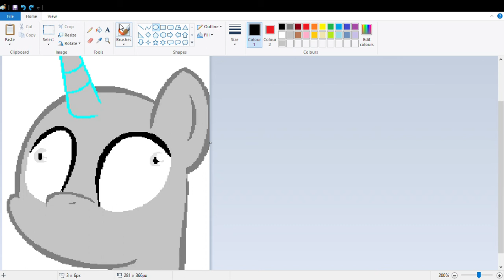bad awoken music video music by wooden toaster + h8 seed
hi guys this is my first video, it is a music video I created with music by wooden toaster + h8 seed. I did not make the music but I did move the mouth ( the circle ) it  is bad on purposes not to insult but to be funny ;D